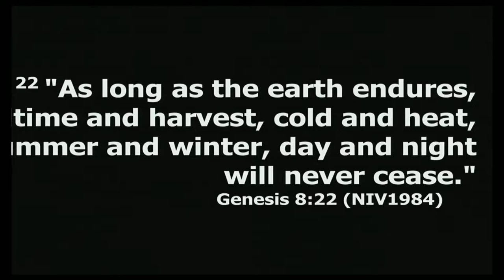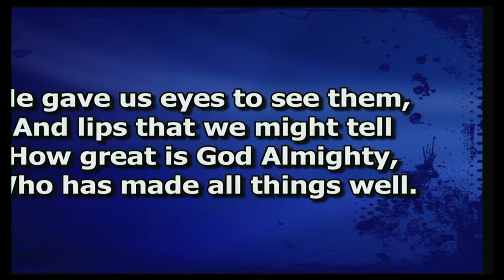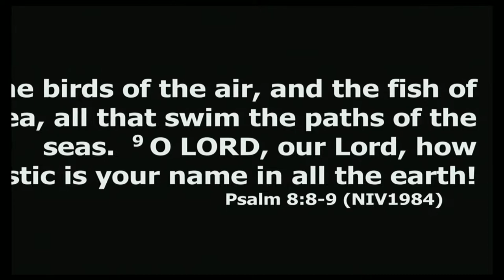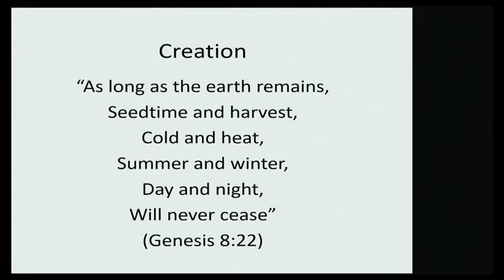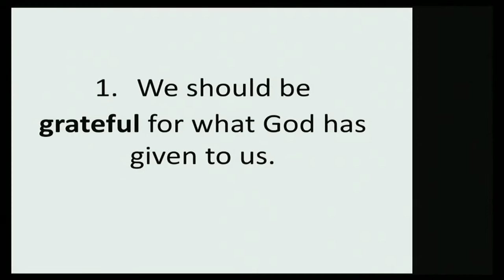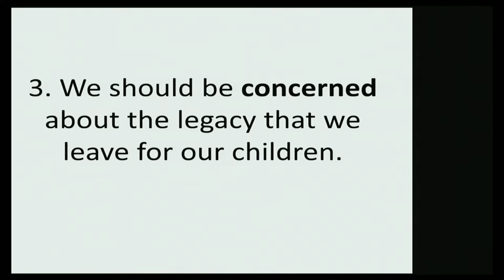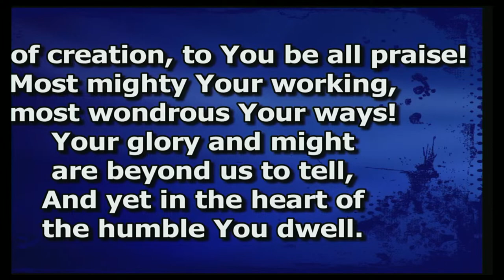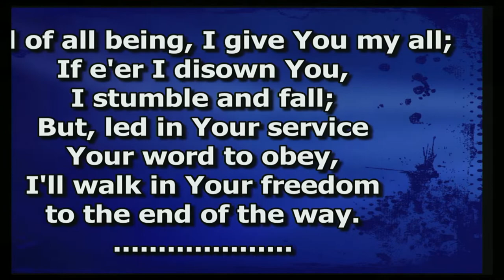24 July 2022 "CREATION"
Led by Rev Tom Deacon